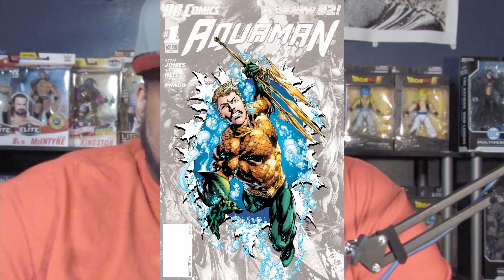STOP! Underrating Aquaman Now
I Dive Into Why Aquaman ONE IS THE GREATEST HEROES All-Time.

Comment​​ in the comments. ⁣I RESPOND TO ALL!

CLICK LIKE ⁣
CLICK SAVE ⁣
CLICK SHARE